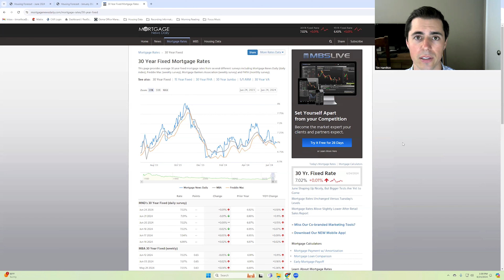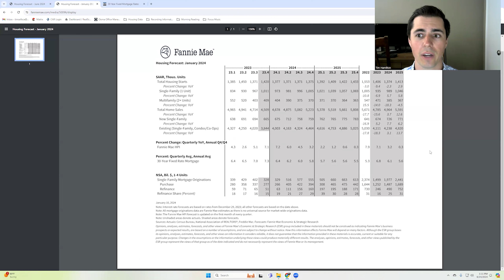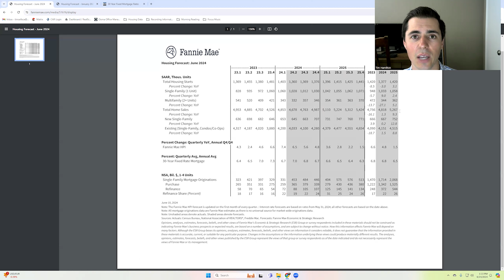Housing Market Forecast: Fannie Mae Home Price and Interest Rate Predictions for 2024 & 2025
StellarQuest Real Estate - Lic #02077900
Video By: Tim Hamilton
Broker Associate
Lic# 01959966

In this video we discuss the June 2024 housing market forecast from Fannie Mae. We discuss their 30 year fixed rate mortgage forecast, home price forecast according to the Fannie Mae HPI, and total home sales.

Below are a few interesting charts related to housing market values.

Home Values vs. Inflation